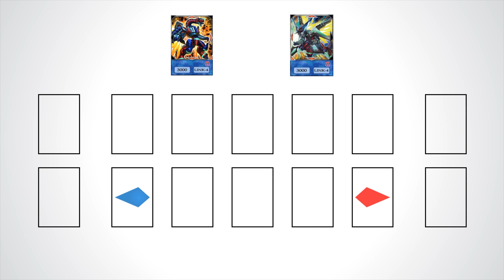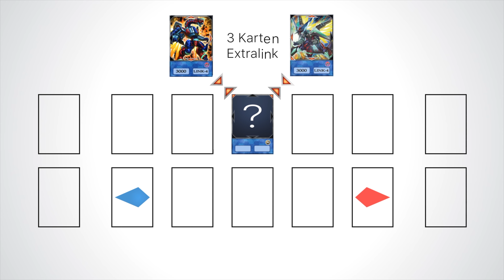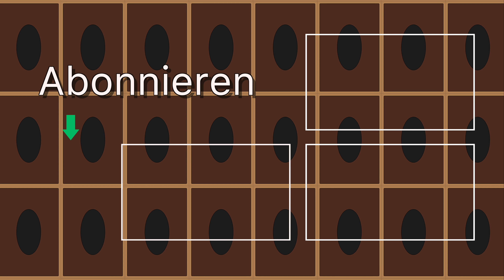Karte der Woche: Kalliberwach-Drache - 3 Karten Extralink?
Die Karte der Woche bringt euch jede Woche eine neue Karte ins Rampenlicht, die entweder gerade heiss diskutiert wird, gerade erst erschienen ist oder aber komplett unter dem Radar fliegt und einiges ausrichten kann. Das Ziel des Formates ist es, euch neue Karten vorzustellen und über bekannte Karten zu disskutieren um zu erfahren, ob sie wirklich so gut sind, wie angenommen.

Die Karte der Woche erscheint jeweils am Mittwoch um 18:00 Uhr.

Musik

Hintergrundmusik:
The Legend of Zelda: Welcome to Hyrule Remix by GlitchxCity

Vielen Dank!